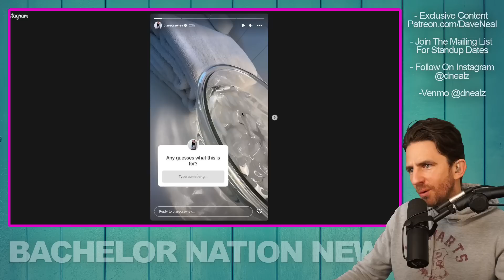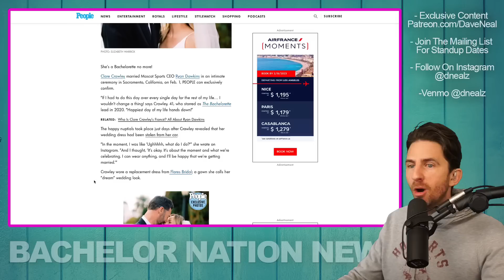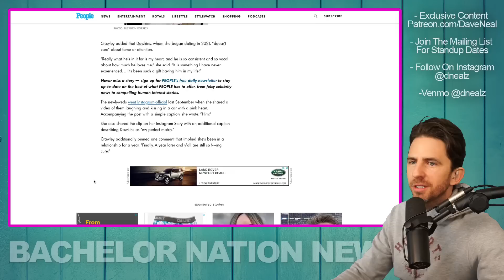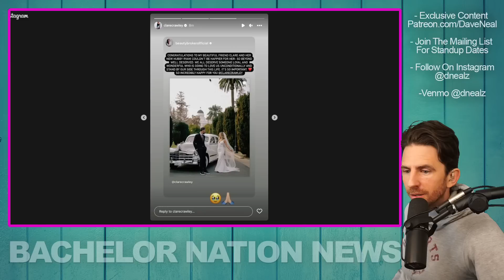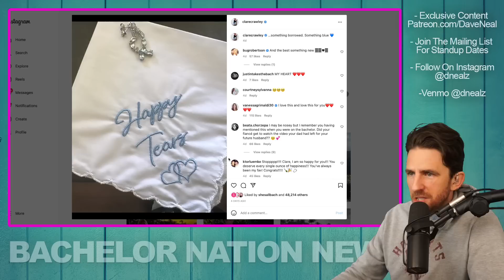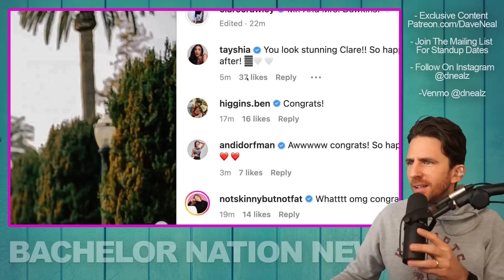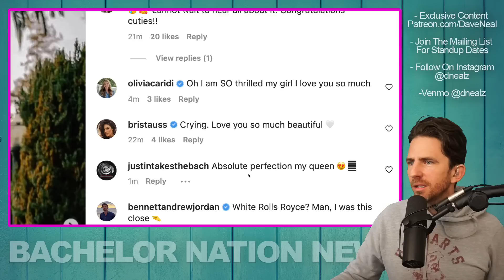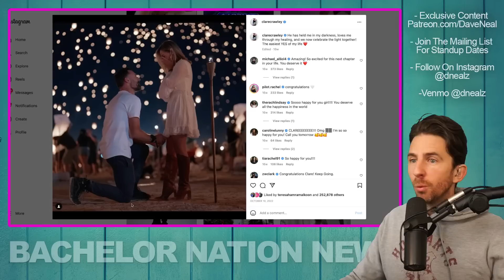BREAKING: BACHELORETTE CLARE CRAWLEY GETS MARRIED IN SURPRISE CEREMONY! See The Pix!